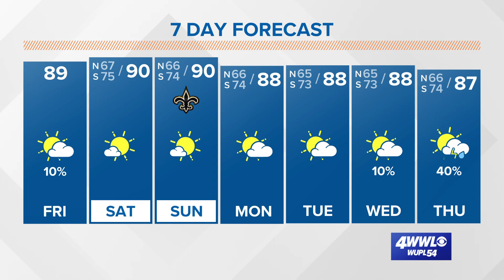Rina and Philippe interacting in the Atlantic, no land impacts expected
WWL-TV Meteorologist Alexa Trischler with her 'Eye on the Tropics' on Eyewitness News at noon on Friday, Sept. 29, 2023.